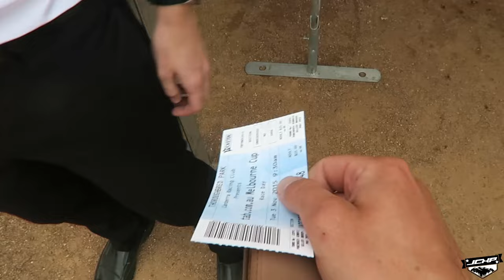JCXP Vlog EP 27 - Melbourne Cup Race Day!!!!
This week on the JCXP Vlog it's Melbourne Cup Race Day.

Check Out The Song Artist Here:

Omniment`s "Cloudburst"